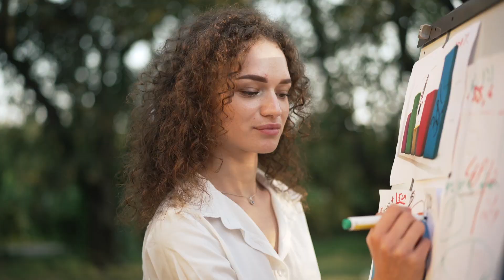Women´s perspective of the business world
Top women project